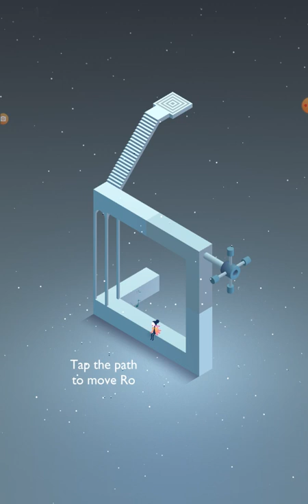PLAYING MONUMENT VALLEY 2!!